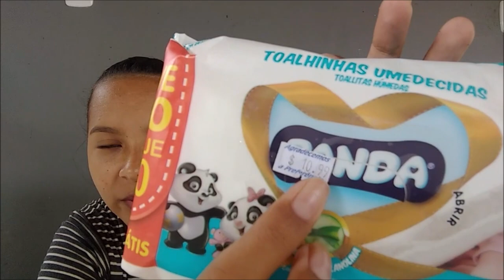Resenha de fralda e lenços PANDA |Por Daiane Lira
❤  Hello Galera! ❤